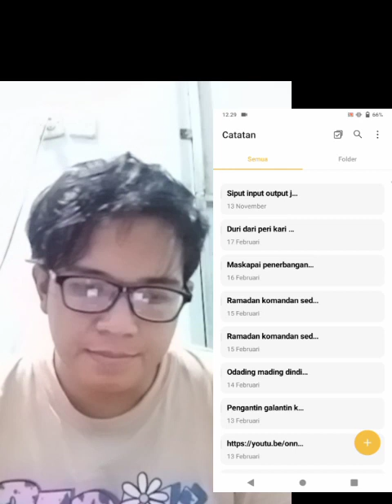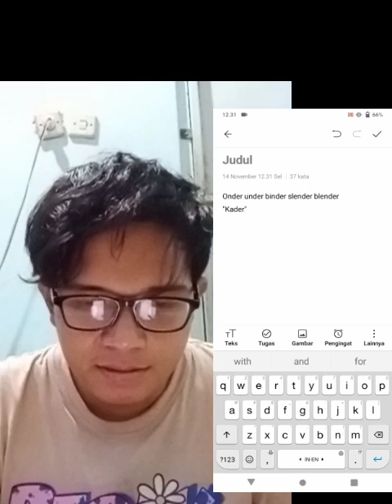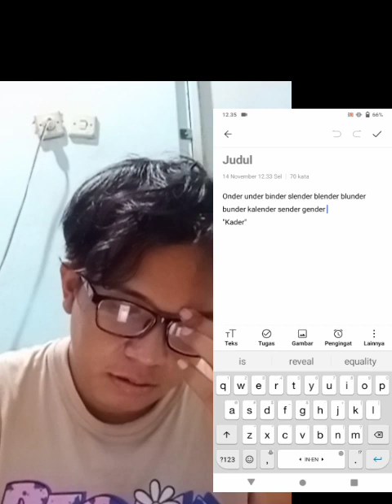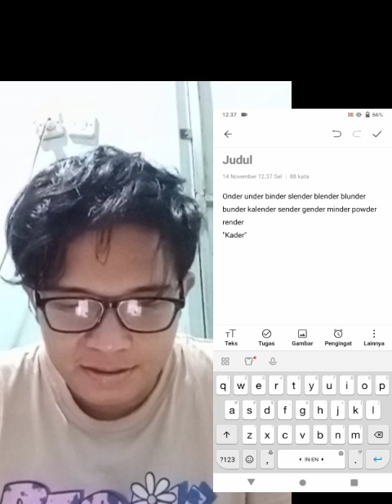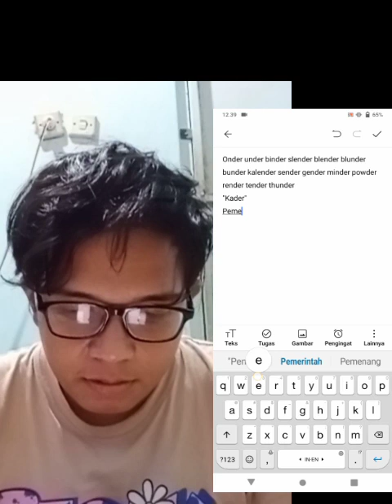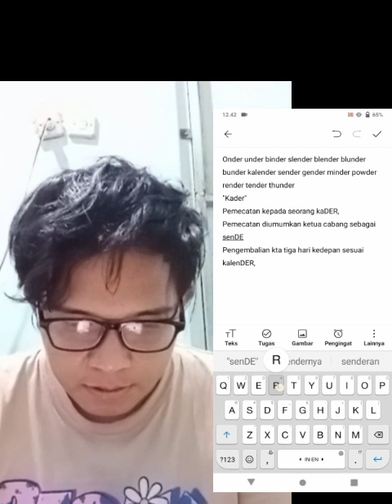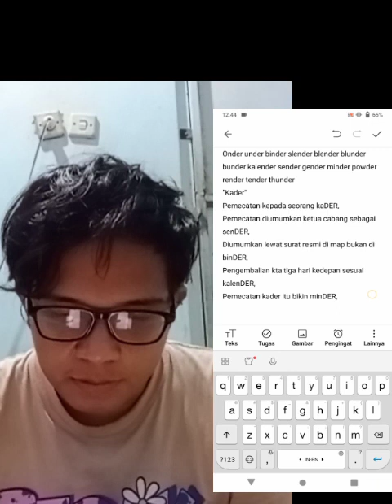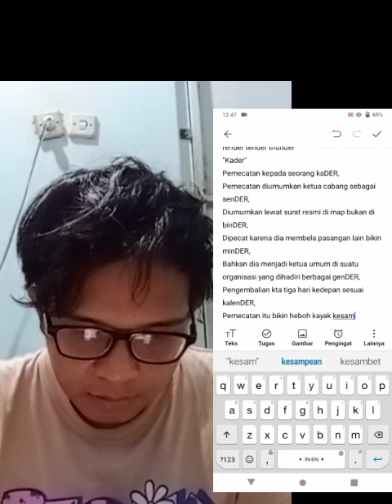"Kader" (Full Proses Pembuatan Rima / Rhyme)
"Kader"

Pemecatan kepada seorang kaDER,
Pemecatan diumumkan ketua cabang sebagai senDER,
Diumumkan lewat surat resmi di map bukan di binDER,
Dipecat karena dia membela pasangan lain bikin minDER,
Bahkan dia menjadi ketua umum di suatu organisasi yang dihadiri berbagai genDER,
Pengembalian kta tiga hari kedepan sesuai kalenDER,
Pemecatan itu bikin heboh kayak kesamber thunDER.